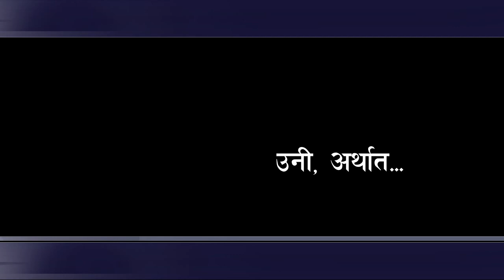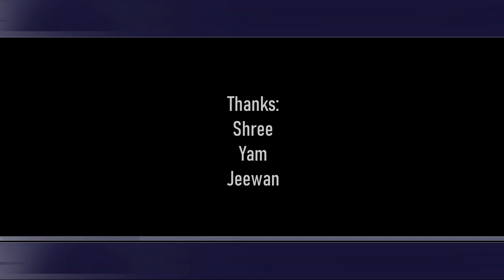MAILI- My Love || When you fall in Love || माइली- A Journey of Love || Love & Expression || Solti TV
माइली...अर्थात, मेरी प्रिया ।